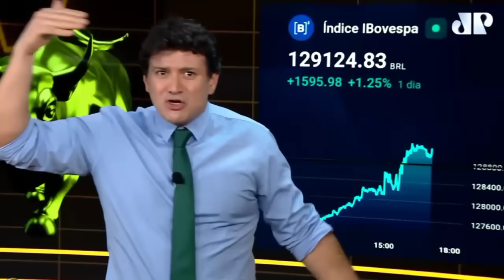Na Super Quarta, Powell e Petrobras puxam Ibovespa: Fechamento Touro de Ouro